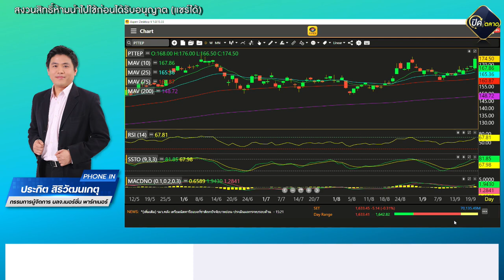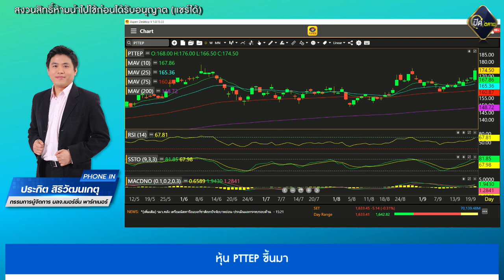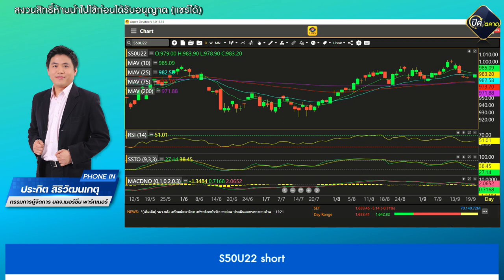ประกิต สิริวัฒนเกตุ 21-09-65 On Business Line & Life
กรรมการผู้จัดการ บลจ.เมอร์ชั่น พาร์ทเนอร์